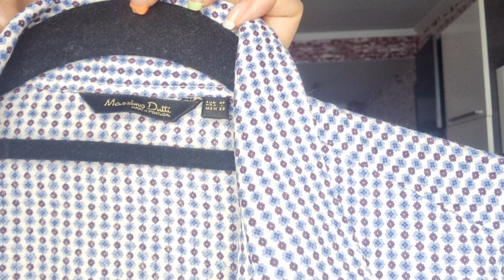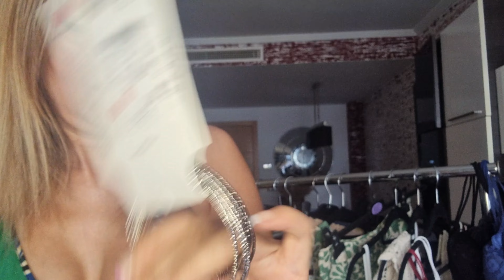🛍 HAUL MERCADILLO Y SHEIN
Vengo con un vídeo de compras tanto en Shein como de mercadillo
Os dejo los enlaces a los productos de shein

ENLACES

🩶CÓDIGO SHEIN: 24SUMMERPASITOS

🤎CÓDIGO ESENZZIA: PILAR05

🩵WASAP LE PERFUM SECRET 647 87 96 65 CON MI NÚMERO SOCIA OS PODEIS HACER SOCIAS TAMBIÉN 15008911

🟣ENLACE PERFUMERIAS. COM
(3 € dedescuento para vosotras y 3 para mi)

(SI HACÉIS UNA PRIMERA COMPRA DE 30 € DURANTE PRIMER MES OS REGALAN 5 € A VOSOTRAS Y 5 A MI)